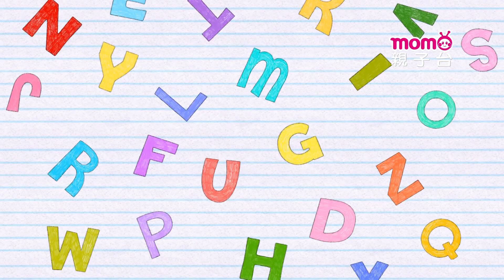學學ABC ▶ 26【主題：牛奶Milk、湯Soup】玩玩樂S3單元｜學習英文字母｜英文單字教學｜學齡幼兒｜兒童節目｜教育類【親子台｜官方HD】momokids